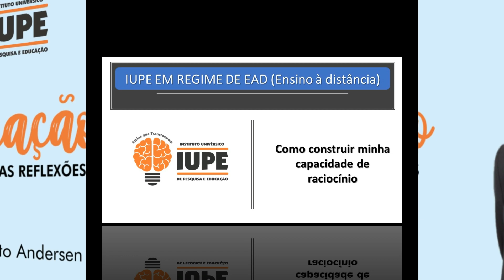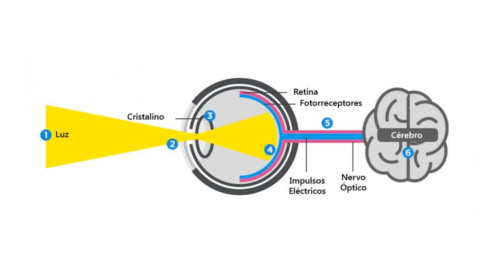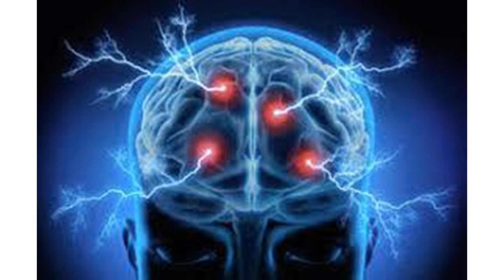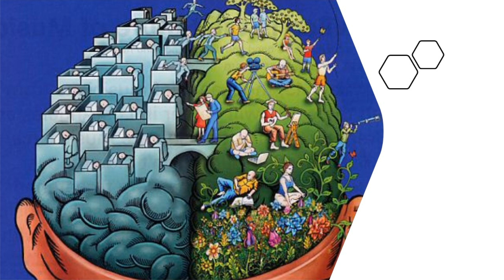Como construir minha capacidade de raciocínio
Entendendo as opiniões diferentes das suas e crescendo sua inteligência com isso